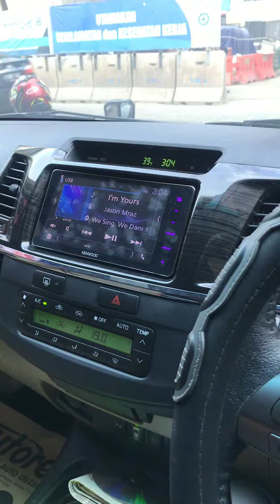speaker flux bc 361 toyota fortuner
speaker flux bc 361 di toyota fortuner dengan custom pilar,subwoofer crescendo evo3 12inch dan power crescendo sonata 4 anniversary
credit song: i am yours by jason marz
workshop: dynamics auto sound